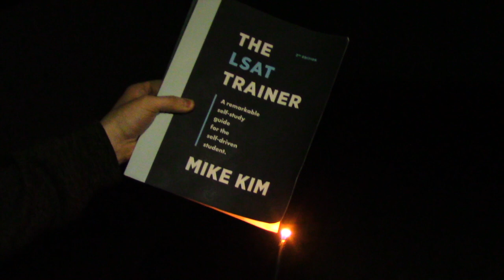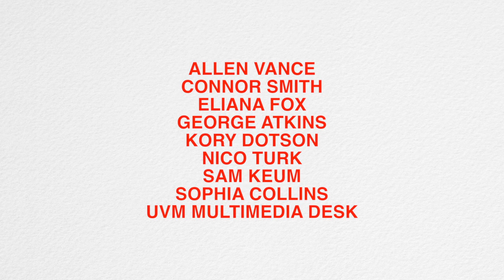FEB 14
A VISUAL POEM
BY LOGAN WHORTON
FT. "MYSTERY (INSTRUMENTAL)"
BY FABIANA PALLADINO